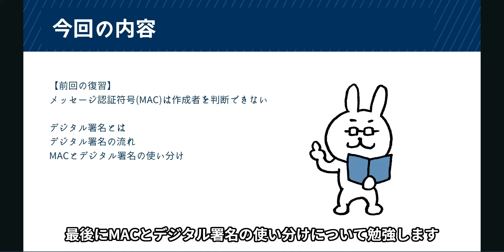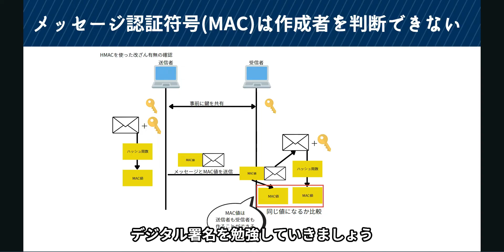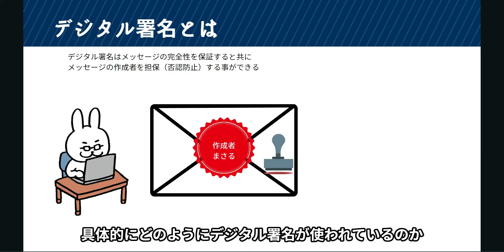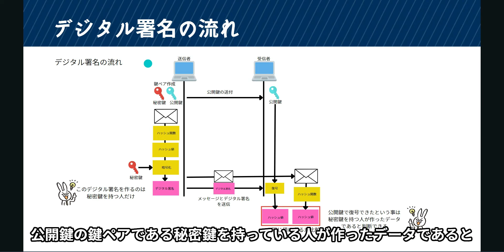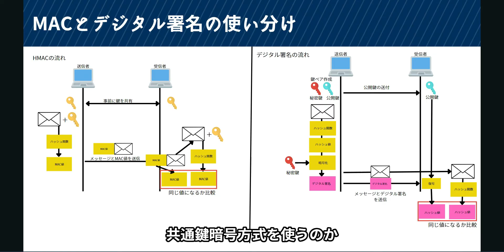#21【サクッと学べる支援士対策】デジタル署名